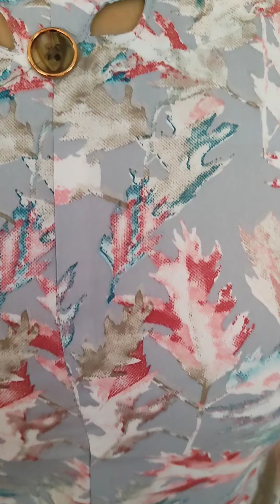Onam Offer !! Kurtis @ 395/- | Neeshara Designs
Please watch the video in high picture quality for the clarity of the kurti design.

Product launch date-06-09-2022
Neeshara Designs
To book your order and for more details:

Available size: M, L , XL, XXL

We accept Gpay and bank transfer

PLEASE NOTE, ONLY LIMITED STOCKS ARE AVAILABLE!!!